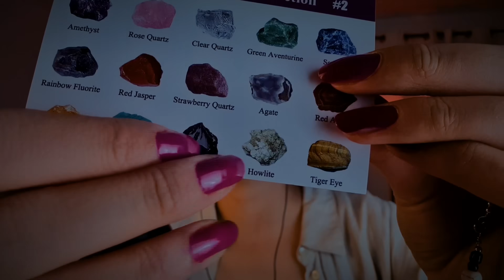ASMR po polsku RĘCZNIE ROBIONA BIŻUTERIA show&tell&GIVEAWAY! 🍓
ASMR po polsku/polish ASMR
RĘCZNIE ROBIONA BIŻUTERIA

Dobry wieczór 💫

Link do sklepu :
Narazie wystawiłam tylko pare rzeczy, będę dodawać stopniowo 😅

będzie mi bardzo miło jak zajrzycie i zostawicie lajka na rozruch 😉

Słuchawki on i relaksujecie się 😌

Jest tez juz dostepna opcja WESPRZYJ/JOIN 💙